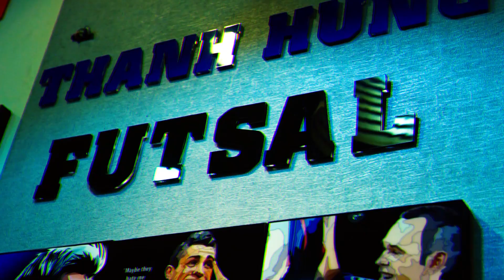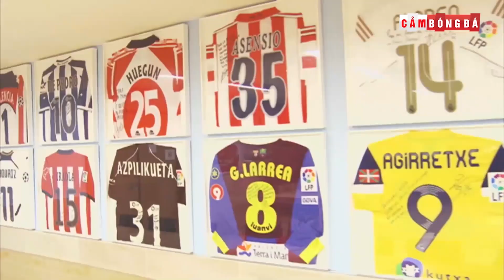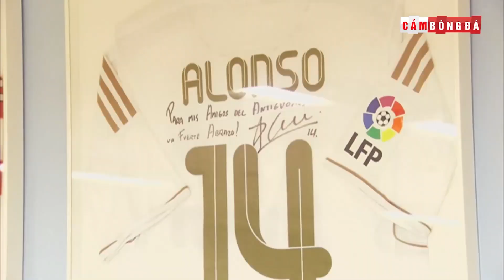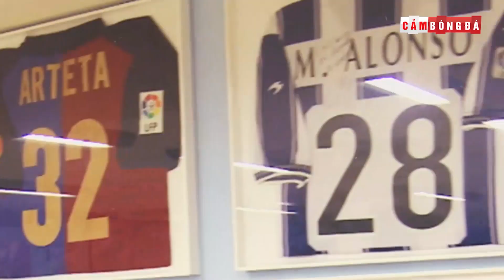XABI ALONSO và MIKEL ARTETA | HƠN CẢ MỘT TÌNH BẠN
Trải qua biết bao thăng trầm trong sự nghiệp với những cơ hội, sự hụt hẫng, hay những bước ngoặt mang tên định mệnh. Chính tình bạn keo sơn gắn bó đã giúp Xabi Alonso và Mikel Arteta có được sự nghiệp cầu thủ thành công theo cách riêng của mỗi người.
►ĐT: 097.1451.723